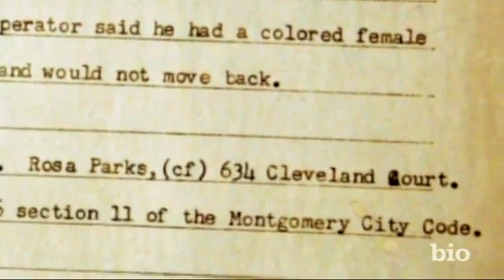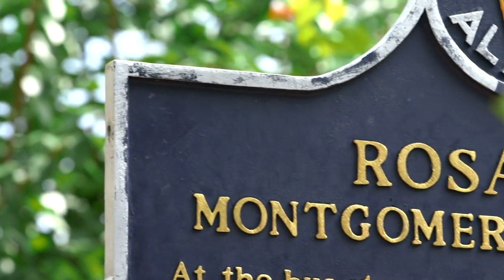Remembering Rosa Parks | The Mother Of The Freedom Movement | Biography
Rosa Louise McCauley Parks was "the first lady of civil rights". She is best known for her pivotal role in the Montgomery Bus Boycott. Those who knew Rosa Parks discuss their fond memories of her and what her legacy means to African Americans around the world.